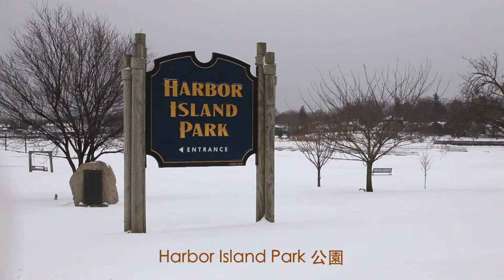紐約大雪（上午） 2015年1月27日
紐約上州，Harbor Island Park, Mamaroneck, NY